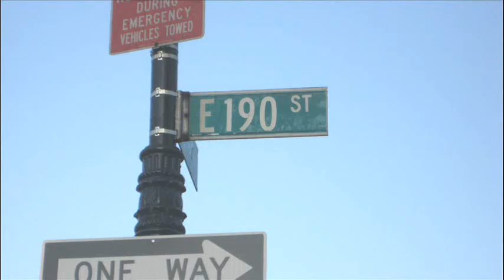Fordham Plaza East [Chapter 47]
Walk around Fordham Plaza from Webster to East 190th.